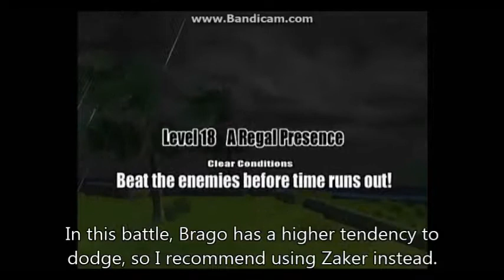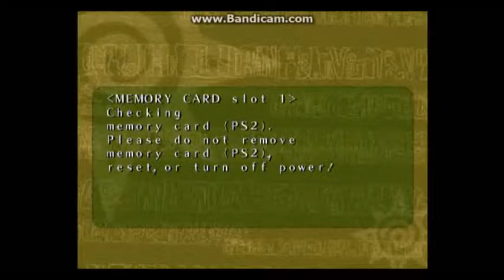Zatch Bell! Mamodo Fury: Story Mode - Part 9 - Brago